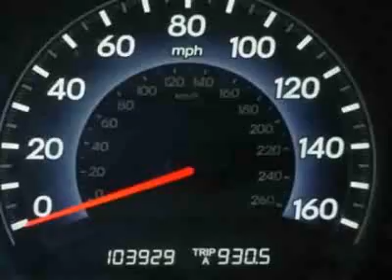2006 Honda Odyssey EX Van - Rock Hill, SC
Honda Cars of Rock Hill - Rock Hill, SC, Rock Hill, SC - Odyssey EXL Leather Sunroof Power Doors and 3rd Row Seating